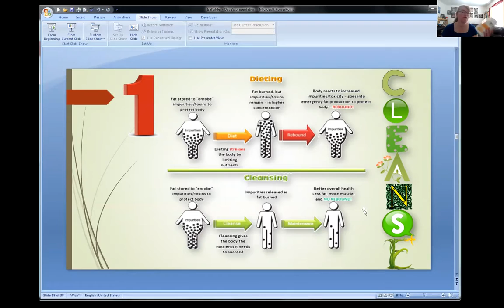20160729 Freedom Friday #1 My family's stories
The story of how I regained my energy and health, lost unhealthy weight, changed my daughter's life, made a difference for my husband, and saved money while doing it.